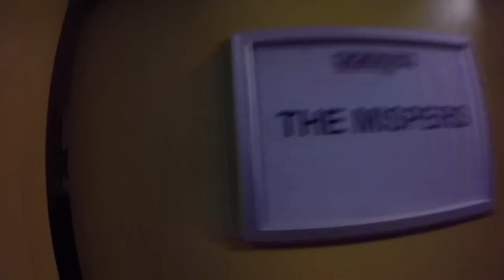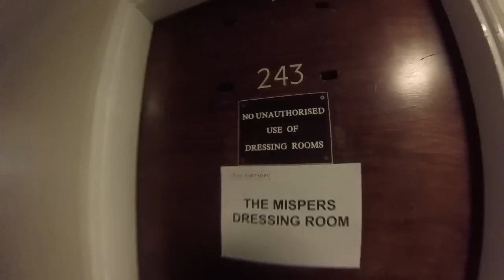The Mispers - Kodaline Support Tour: Episode 02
Footage taken from shows at Paris, Antwerp, Nottingham and Southampton - March 2015